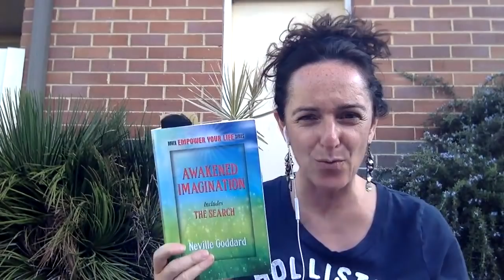Neville Nugget 54 Freedom & Forgiveness are Linked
Agnes reads a Nugget from Neville's Book Awakened Imagination.
Freedom & Forgiveness are linked. Revising it the way you wanted it to be, forgiveness and correcting your internal state.

For my Guided Meditations Only Channel - on a Specific Person, Relationships, Self Love, Dream Job & Meaningful Work as well as Increasing Your Money and Neville Goddards Living in the End etc.